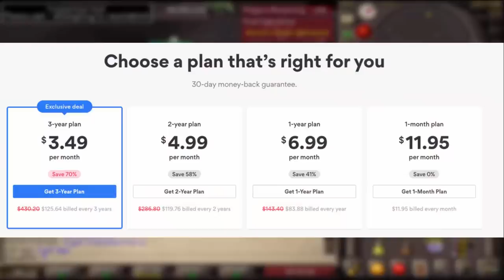IS USING STRANGE OLD LOCKPICK WORTH IT IN OSRS? (NEW ITEM)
▼In this video we test out a brand new item in OldSchool Runescape called "Strange old lockpick"! This item allows a player to open any room in the barrows minigame making each run very fast! I bought 10 strange old lockpicks to try out, let's see how it goes and I hope you will enjoy!

OSRS
Deadmanmode
PVP
PVM
barrows, strange old lockpick